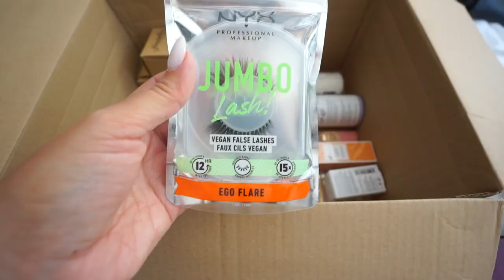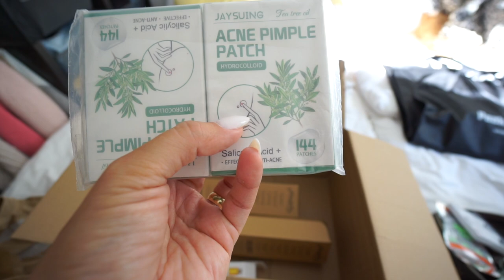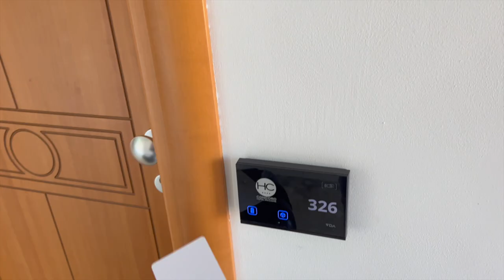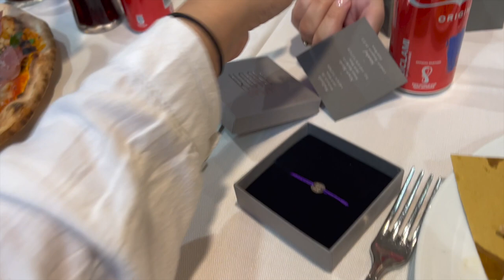MAMA alleine in ITALIEN – Koffer packen & Flug | Familie Diamanta 💎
✗ Im Video erwähnt & Empfehlungen: